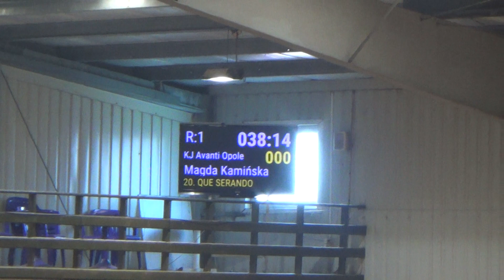Que Serando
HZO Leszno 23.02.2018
Konkurs kl. CC- 2 miejsce